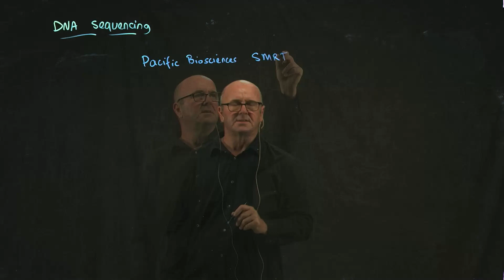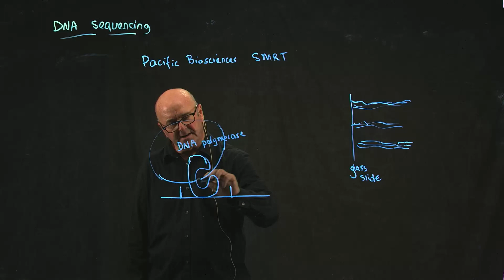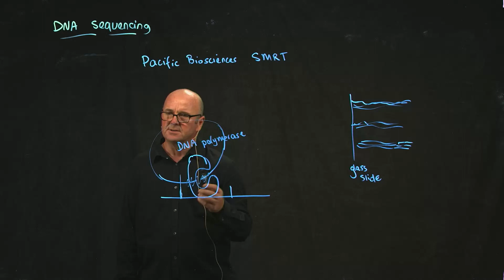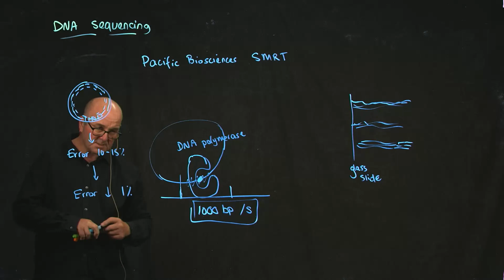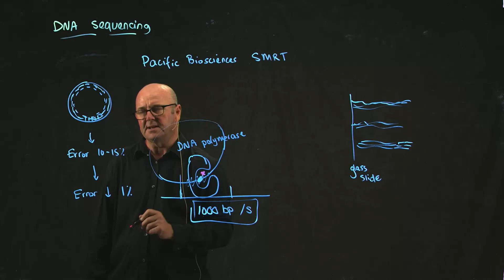Pacific Biosciences Sequencing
Dr. Rob Edwards from San Diego State University describes Pacific Biosciences SMRT single-molecule long read sequencing.